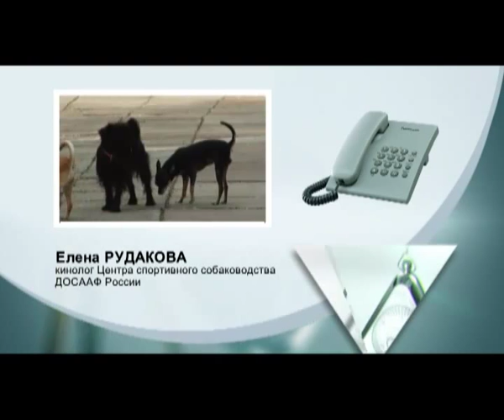Для заводчиков животных предлагают ввести лицензии